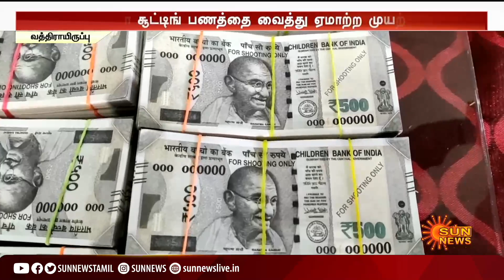Dummy Currency Notes | சினிமா சூட்டிங் பணத்தை வைத்து ஏமாற்ற முயற்சி | Latest news